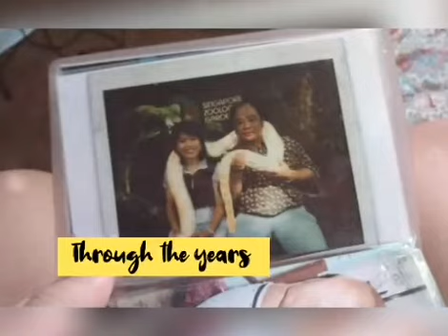Two decades full of Love and counting.. Happy Anniversary my Dear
Make more happy memories to share with the ones you love is the best God blessing to our life.

Its for entertainment porpuses only.